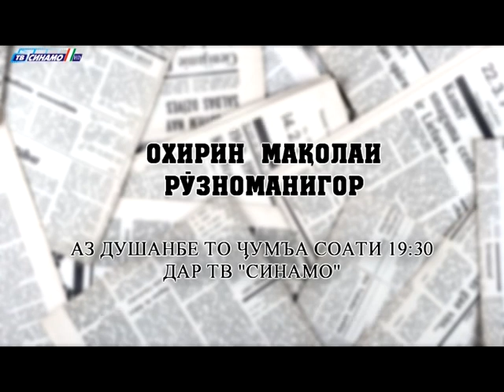охирин маколаи рузноманигор